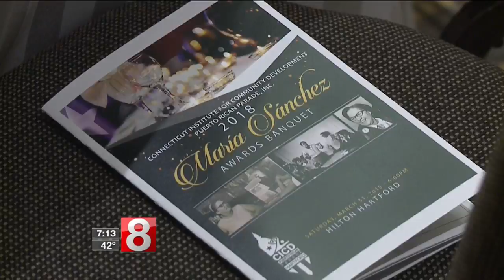Maria C. Sanchez Awards Banquet held Saturday night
It was a big evening on Saturday for the organization that oversees the Greater Hartford Puerto Rican Parade.